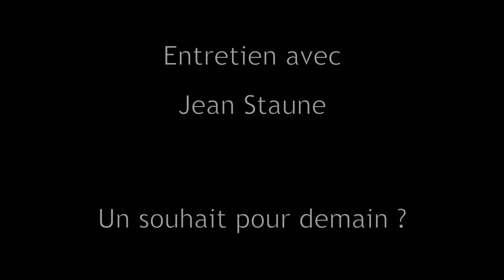Un souhait pour demain ? - Entretien avec Jean Staune - Un film d'Igor Ochmiansky